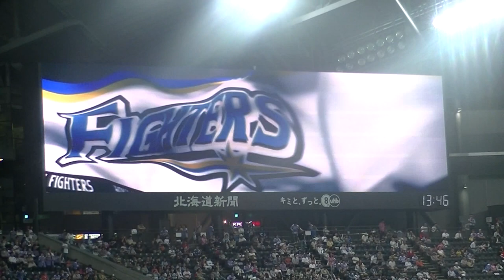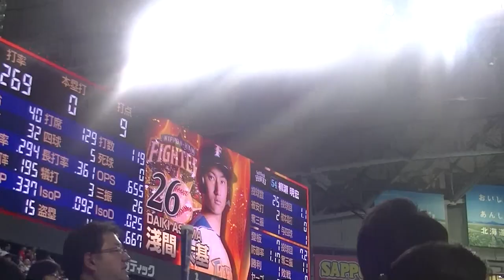淺間大基 サヨナラタイムリー!！ ＆ 第一打席の３塁打 2015/9/23 札幌ドーム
vsソフトバンク　観客数34,591人 90通路22列目
3回裏０-０、ノーアウトの場面→３塁打（投手バンデンハーク）
11回裏２-２、1アウト１・2塁の場面→２塁打（１塁走者/岡大海 ２塁走者/杉谷拳士　投手/柳瀬明宏）